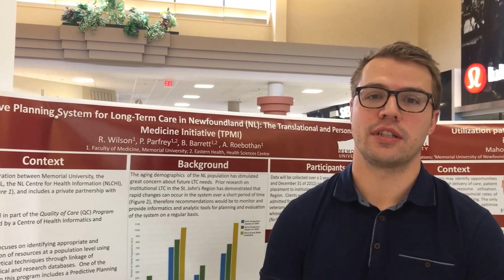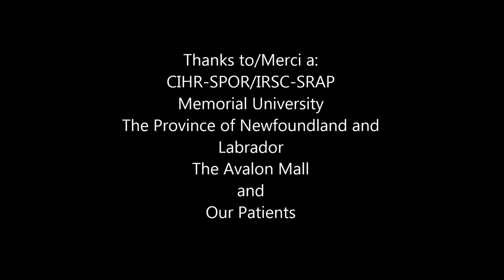NL SUPPORT: Day at the Mall (Dr. Robert Wilson)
Have you ever wondered what it is that NL SUPPORT does? Well, on October 14, 2016 we and Choosing Wisely NL visited the Avalon Mall to explain to the public just what kind of research we're doing here and how it will benefit the lives of Newfoundlanders and Labradorians.

In this video (#2 in the series), Dr. Robert Wilson explains his Long Term Care planning project.